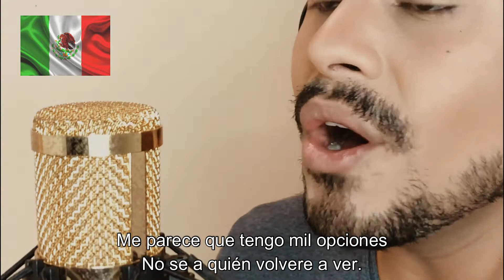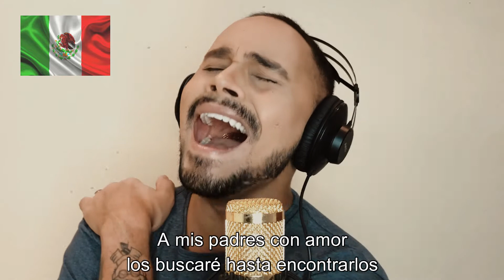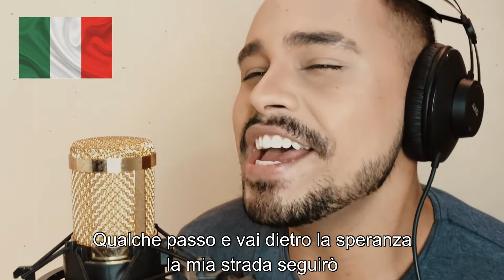Journey to the past - ANASTASIA 🇷🇺 👸🏻 (multilanguage version)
Produção Musical: Delfim Moreira & Lucas Mello
Mixagem: Delfim Moreira & Lucas Mello
Produção Audiovisual: Lucas Mello
Edição audiovisual: Lucas Mello